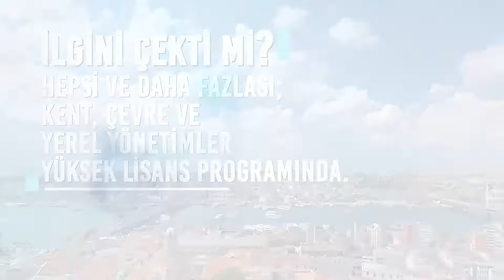Kent Çevre ve Yerel Yönetimler | Yüksek Lisans (Tezli Örgün - Tezsiz Uzaktan)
Doğa hâlâ bizden büyük, bizden güçlü. Hükmeden değil, uyum sağlayan insanın hikâyesi Kent, Çevre ve Yerel Yönetimler yüksek lisans programında!

Kent, Çevre ve Yerel Yönetimler tezli örgün yüksek lisans programı için lütfen tıklayınız

Kent, Çevre ve Yerel Yönetimler tezsiz uzaktan yüksek lisans programı için lütfen tıklayınız